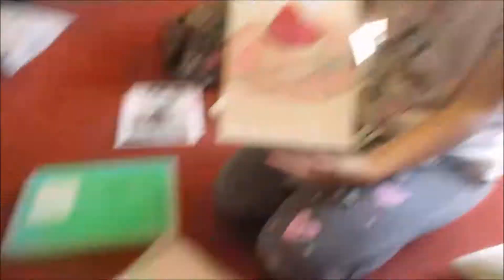BUILDING A KITTY CAT HOUSE - VLOG 89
Day 89 of the vlog and Minnie got her own house!

Cameras Used:
Olympus Pen EPL7
Canon IXUS
iPhone 5s